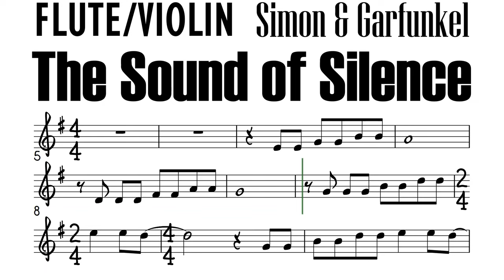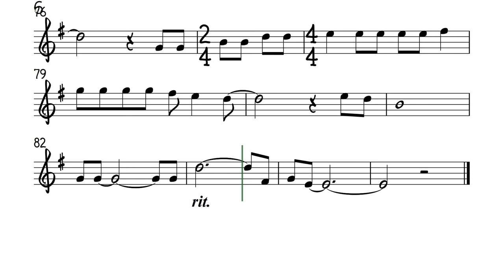The Sound of Silence Flute Violin Sheet Music Backing Track Play Along Partitura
Simon and Garfunkel